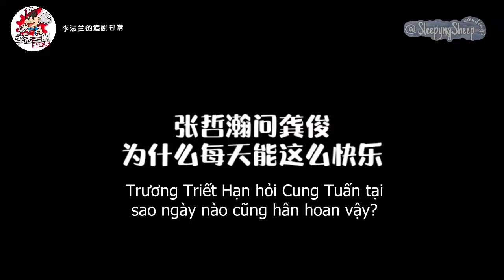(vietsub) Cung Tuấn dưới giọng văn Trương Triết Hạn